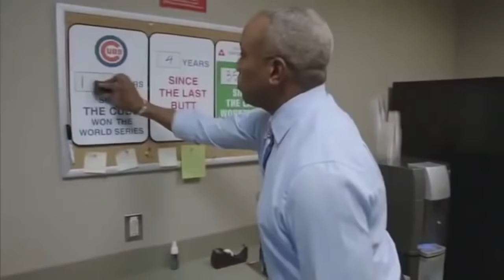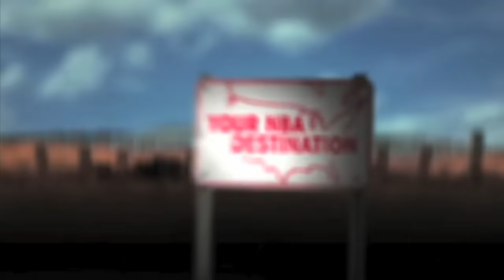Best ESPN Sports Center commercials EVER!!